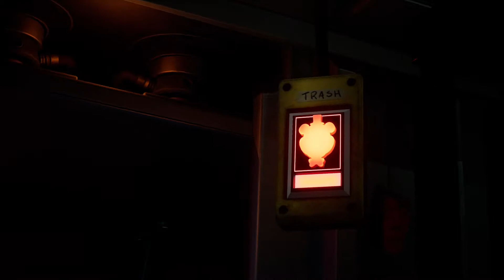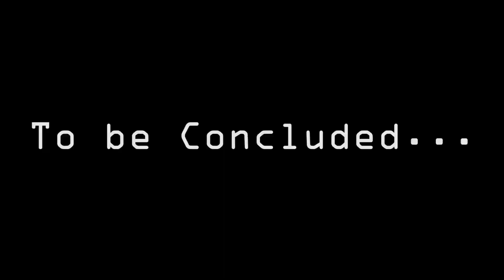FAZER BLAST DECOMMISSIONING CHICA| Five Nights at Freddy's: Security Breach PART 13 | PowPop!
Five Nights at Freddy's: Security Breach is FINALLY here after 2 and a half years, and as a special treat I'm gonna play it completely BLIND! There are many twists and turns ahead inside Freddy Fazbear's Mega PizzaPlex, but I'm diving HEAD FIRST into the INSANITY!

In this Episode, We decide to NOT leave and explore Fazer Blast, all to take down Glamrock Chica!